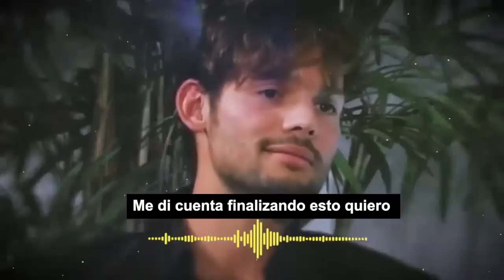😱🔴 𝗝𝗨𝗡𝗧𝗢𝗦 Irina Baeva Con 𝗦𝘂 𝗘𝘅 𝗘𝗠𝗠𝗔𝗡𝗨𝗘𝗟 𝗣𝗔𝗟𝗢𝗠𝗔𝗥𝗘𝗦 / Tras Cancelar Boda con Soto 😱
Irina Baeva Reaparece Nuevamente Nada Mas y Nada Menos que Con emmanuel Palomares su ex novio.

 BIENVENIDOS!!!
suelta la sopa
televisa
exclusivas
venga la alegria
tv azteca
polemica
chismes
Entertainment
farandula mexico